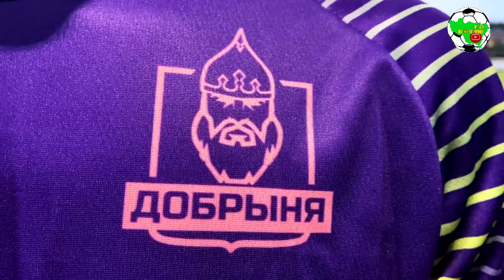Добрыня - Вяткино | Иван Бобылёв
Послематчевый комментарий Ивана Бобылёва
Первенство Владимирской области по футболу, сезон 2021
Вторая группа
г.Суздаль, ст. "Спартак"

"Добрыня" (Владимир) 3:2 "Вяткино" (Судогодский район)